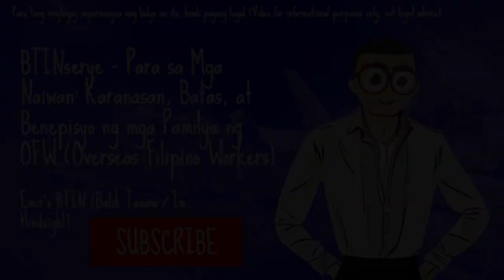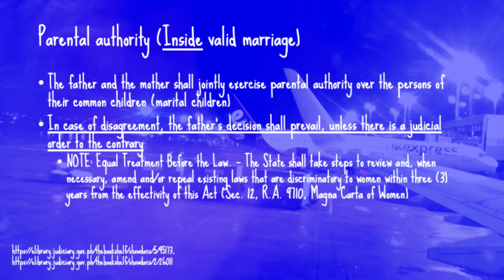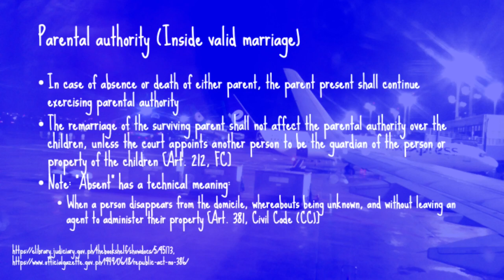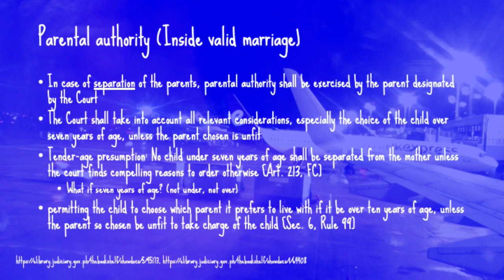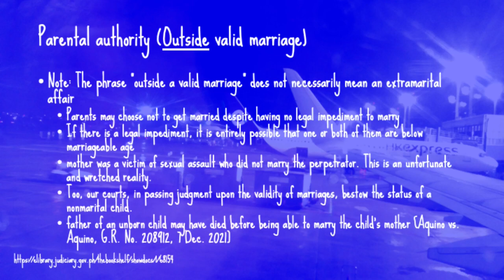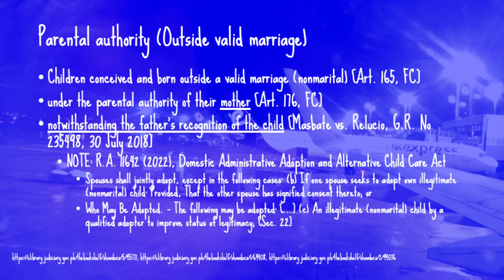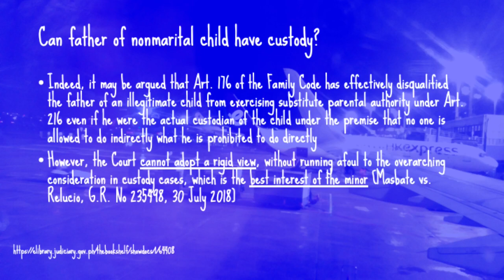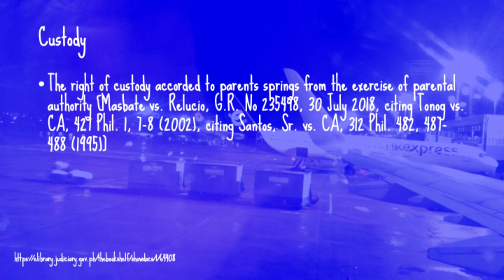Parental Authority Custody - BTINserye OFW Shorts Part 18 - Emir's BTIN Balik Tanaw / In Hindsight